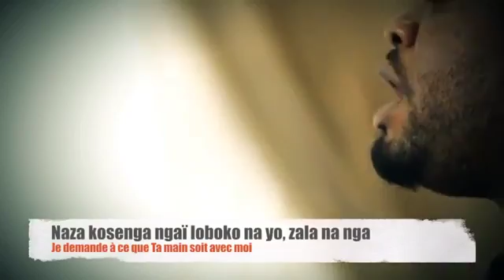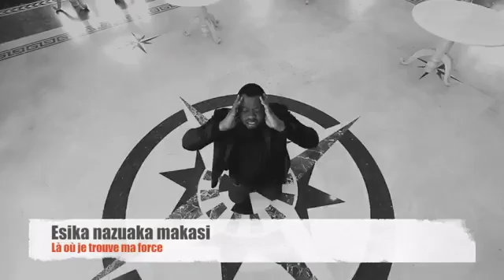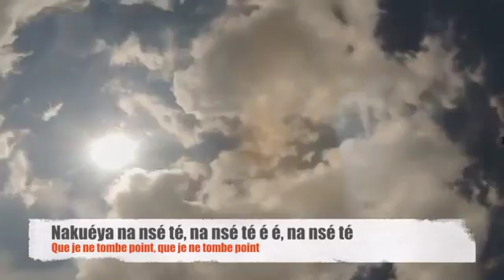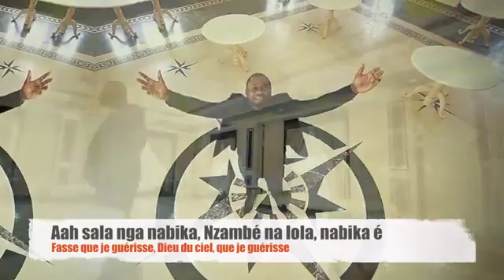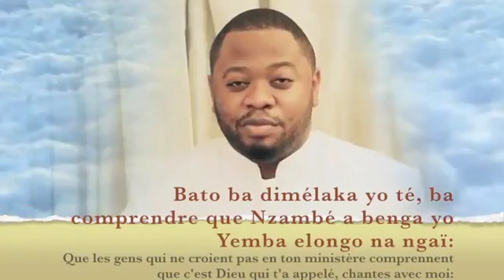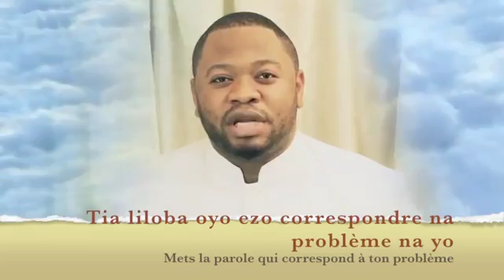LOSAMBO - Moise Mbiye By My Tehillah (subjects of praise)